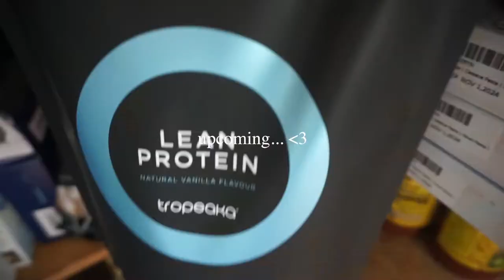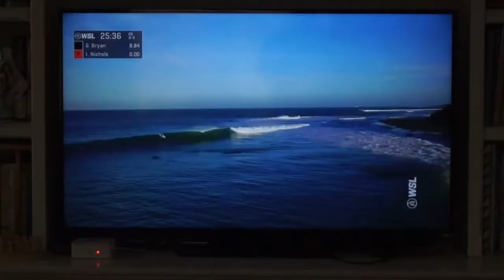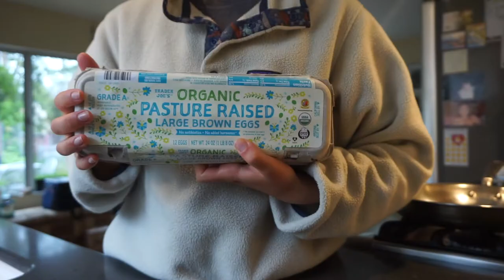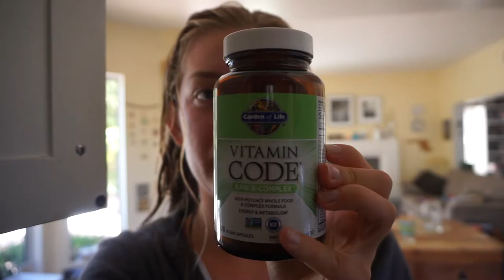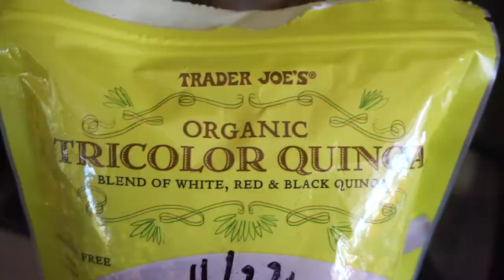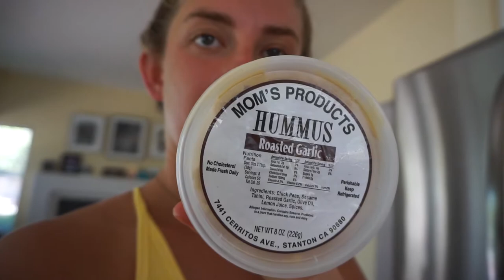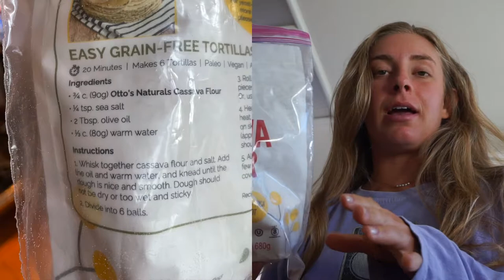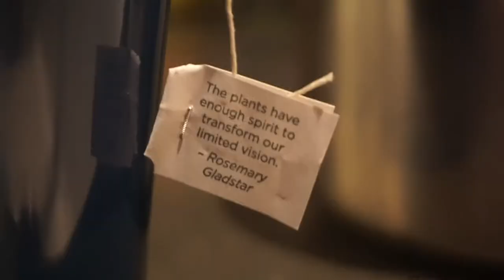WHAT I EAT IN A DAY at 19 yrs old | organic, nutrient dense & healthy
Hi everyone!

Here is what a ate this day while I was at home off work. Not everyday looks like this but I always try and focus on what foods are going in my body since food is important fuel for your muscles and mind to build off of. Take care of yourself today and have something yummy and nutritious to fuel your body properly.

FAQ:
♡ Sony A5100 (vlogging camera) Canon Rebel T6i (DSLR for pictures) GoPro Hero 6 (adventure camera) DJI Mini 2 (Drone)

♡I edit on iMovie, I make my thumbnails on PhotoScape X, audio on epidemicsounds.com